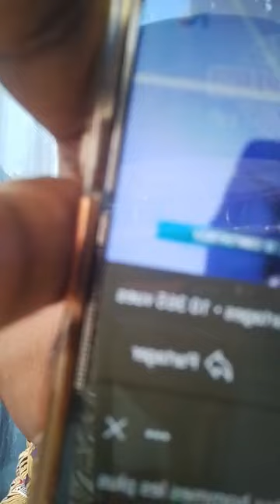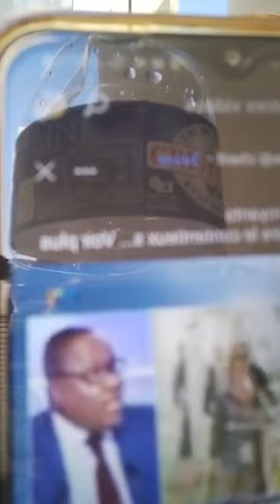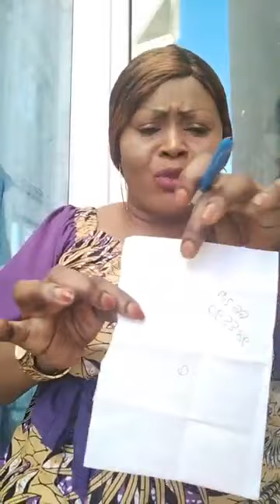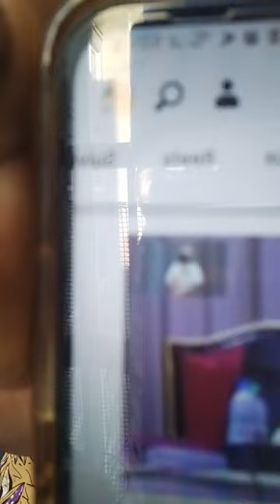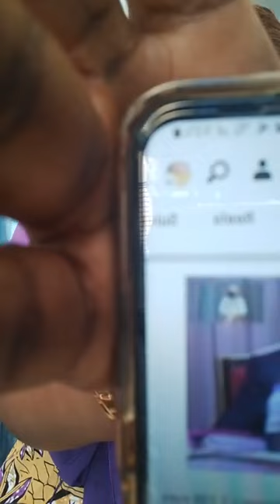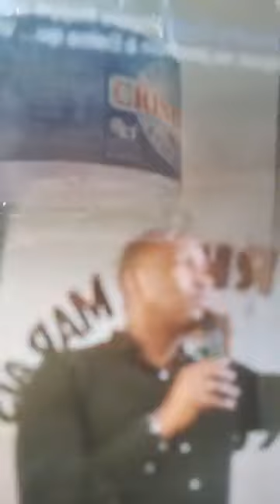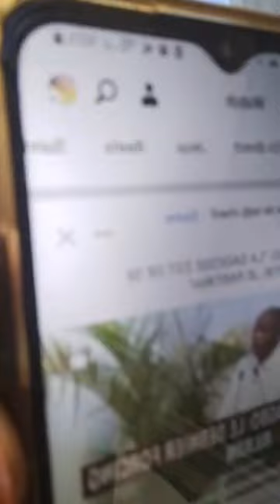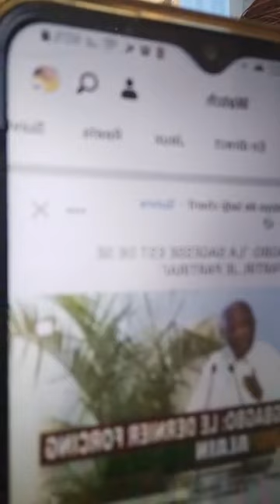🔴 Je suis une témoin de l'histoire